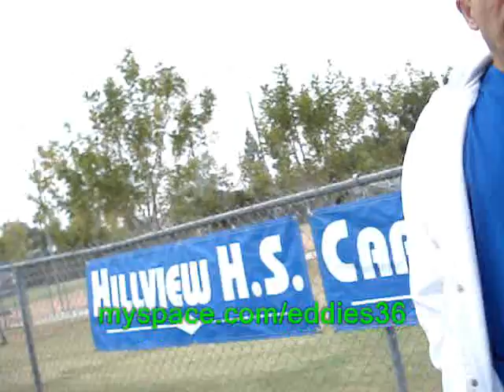Whats the Age Group that Sets Up Myspace Accounts?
call David Nguyen 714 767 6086